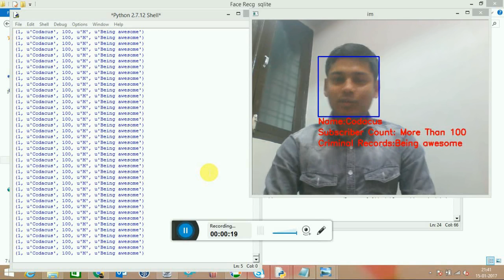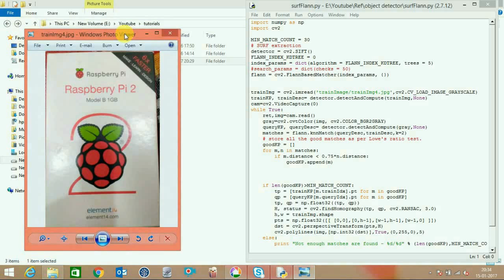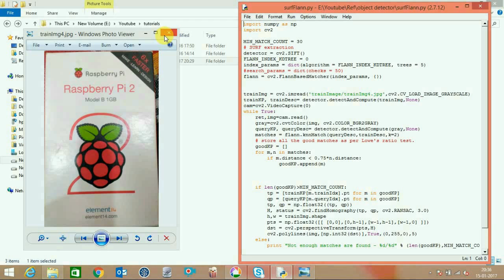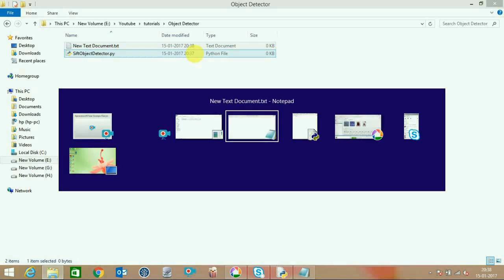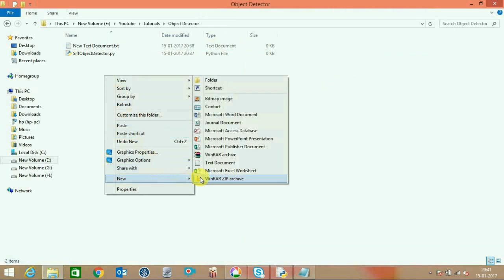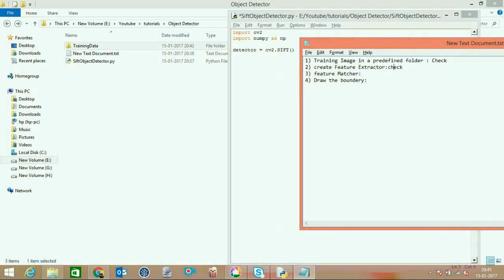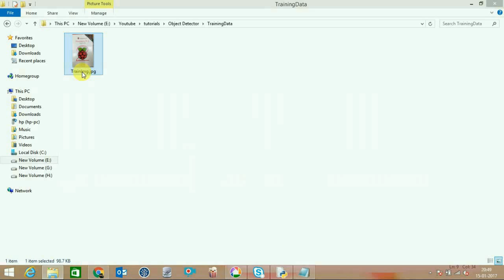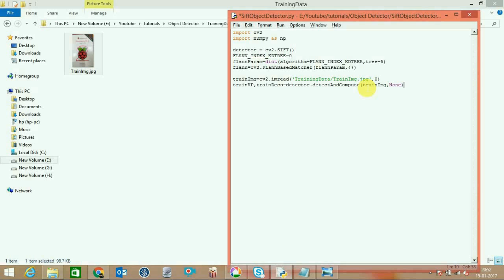OpenCV RealTime Object Recognition In Any Background | How to write a object recognition Part-1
How to write a python code  to RealTime  object recognition using surf/sift feature extractor and python

Link for the code will be updated soon

OpenCV Reconocimiento de Objetos | Cómo escribir un reconocimiento de objetos en python (tutorial) Part-1

OpenCV-Objekt-Erkennung | Wie man eine Objekt-Erkennung in Python (Tutorial) Teil-1 schreiben

OpenCV Object Recognition | Hvordan man skriver et objekt anerkendelse i python (tutorial) Part-1

אובייקט OpenCV הכרה | כיצד לכתוב זיהוי אובייקט בפייתון (הדרכה) חלק -1

OpenCV Object Recognition | Как да напишем разпознаване на обекти в питон (урок) Част-1